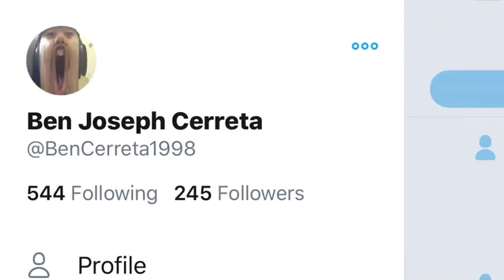245 NON YT ERS!!!